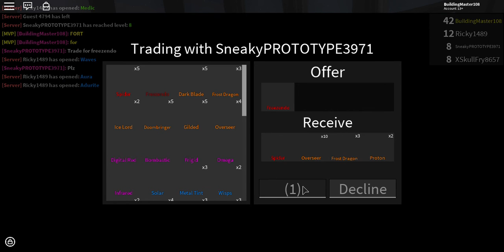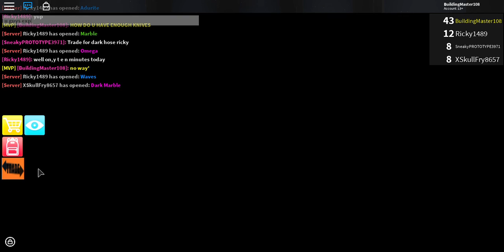Roblox| SNIPED! (so much people)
oml today so much ppl were playing no expected!